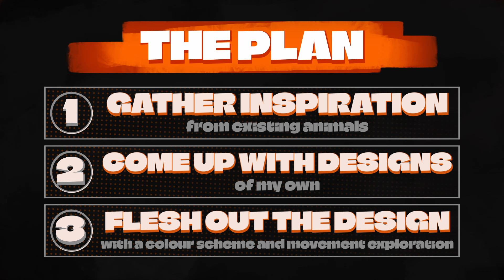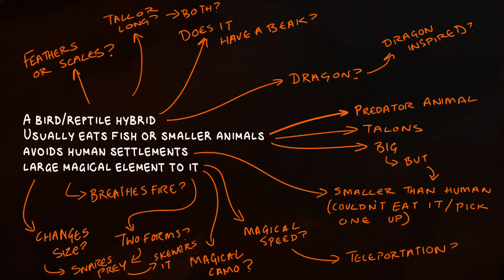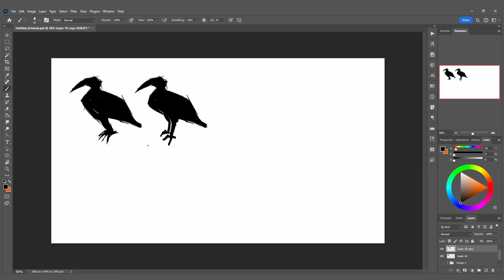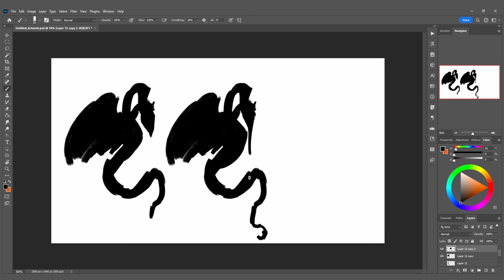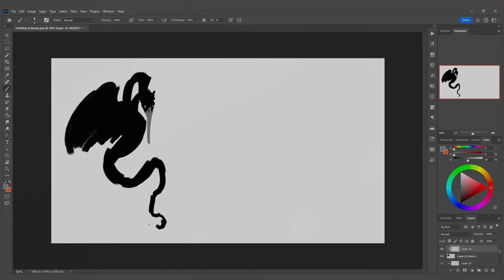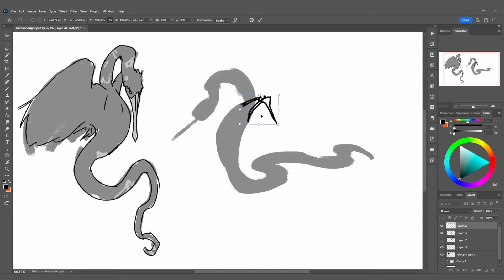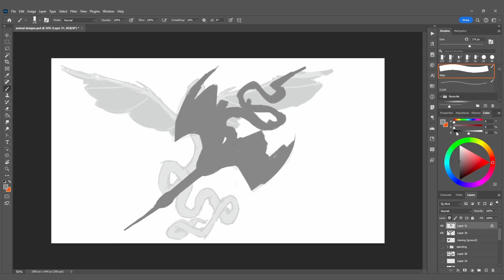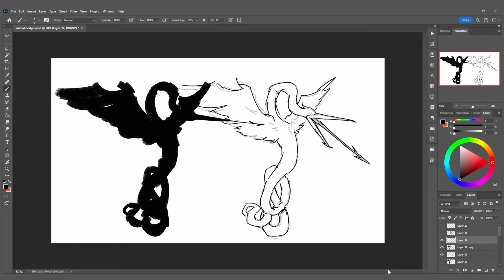Concept Art for a Webcomic (part 3)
Part 4 of my webcomic creation process! I painted some creature concept art this time, a kind of snake-bird hybrid, it was a good chance to practice my creature design/monster design skills.

Timestamps:
00:00 - Intro
00:27 - gather animal inspiration
02:15 - come up with designs
04:51 - favourite ideas
05:06 - fleshing out the design (failed)
06:23 - second attempt
07:42 - final creature paintings

Music from:
- Cyberpunk 2077
- Lost in Blue 2